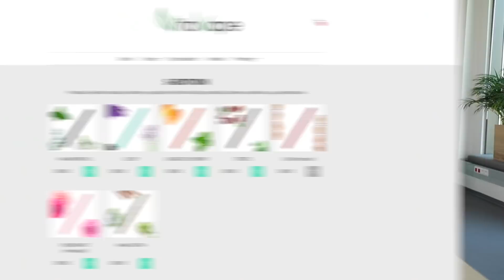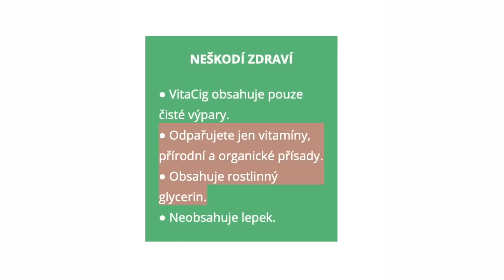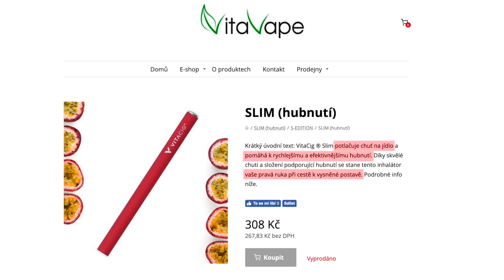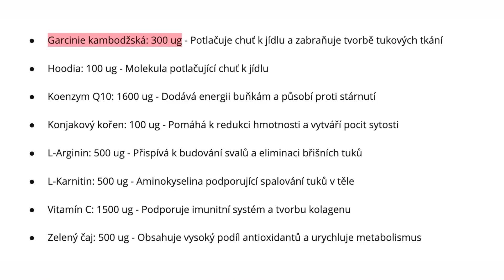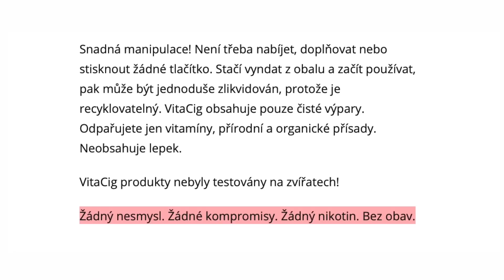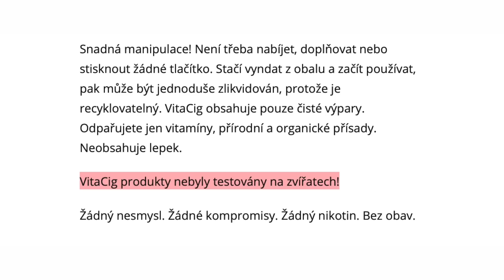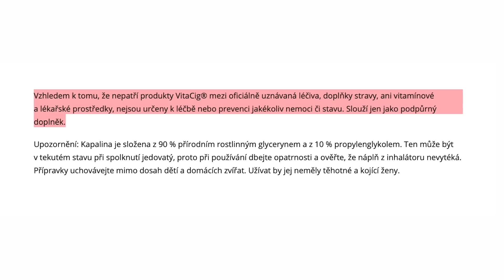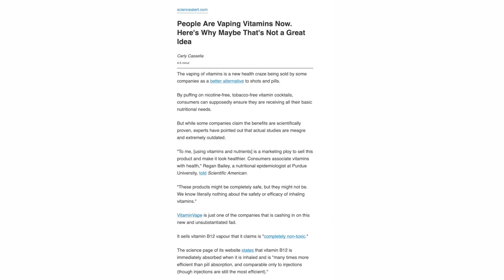Vitamínové cigarety: Jedna z NEJVĚTŠÍCH PTÁKOVIN!